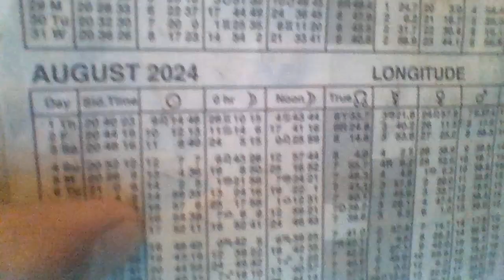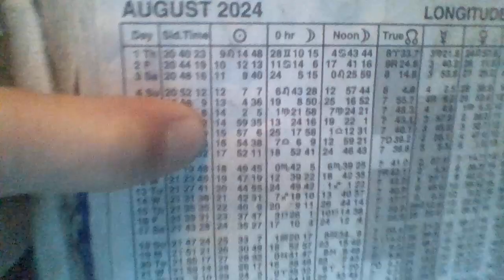tHE coMEDIAn IN THE MOVIE. VENUS MARS STRESS . love is the answer . Use chop sticks!